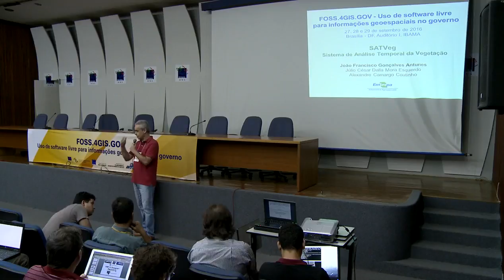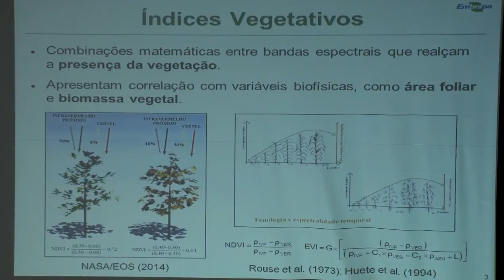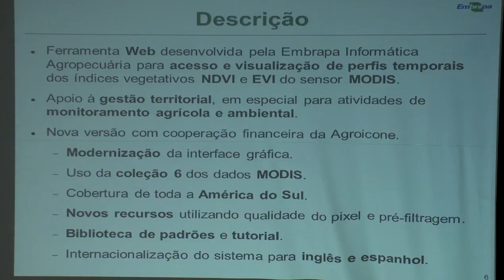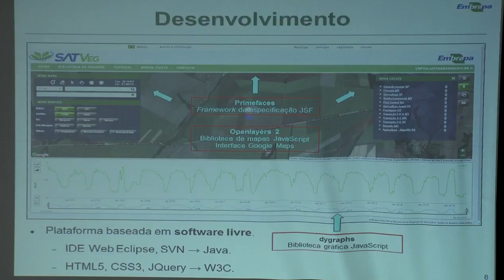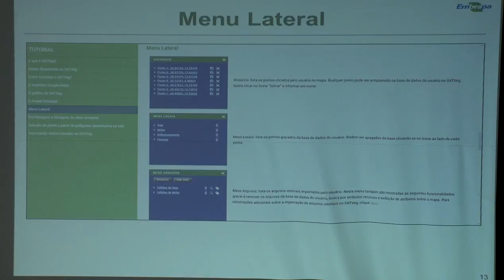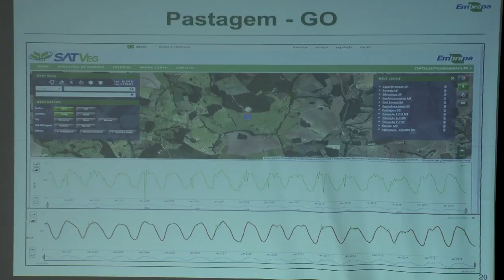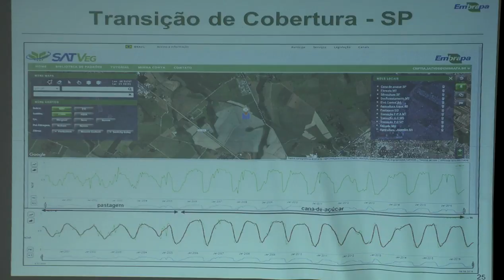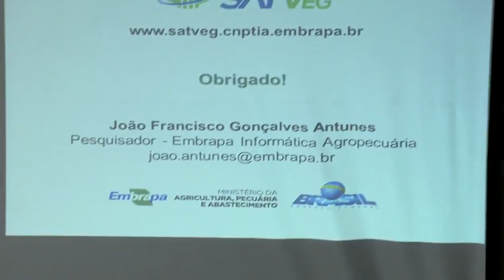FOSS 4GIS GOV 13 Joao Antunes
SATVeg - Sistema de Análise Temporal da Vegetação